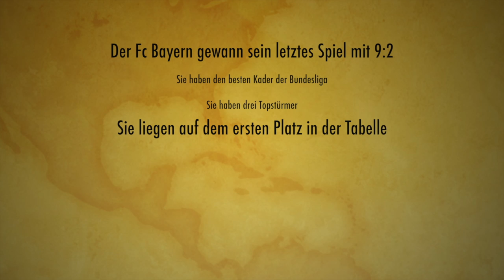Bayern VS Juventus Turin ; Fakten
Wer wird das Spiel gewinnen ? Schreibts in die Kommentare